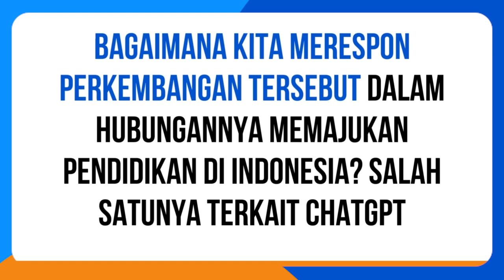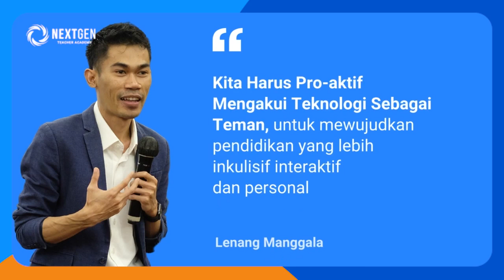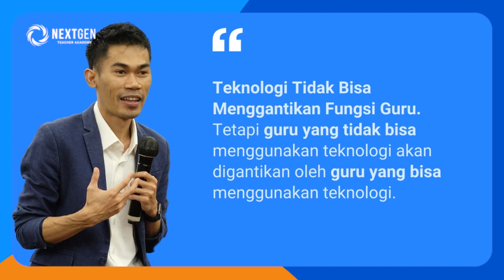Mengenal Perkembangan Teknologi Dunia Pendidikan - Lenang Manggala | NextGen Teacher Academy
Bagaimana perkembangan teknologi di dunia pendidikan saat ini?

Lenang Manggala, selaku Founder Nyalanesia dan Peraih Penghargaan Innovation Heroes, akan membedah dan mengajak Bapak/Ibu Pendidik di seluruh Indonesia untuk memahami kiat memanfaatkan teknologi demi mendukung pembelajaran di kelas.

Mari Membedah Penggunaan Teknologi Pendidikan untuk Guru Bersama Lenang Manggala, Hanya di NextGen Teacher Academy!

Batas Pendaftaran: 28 Juli 2023